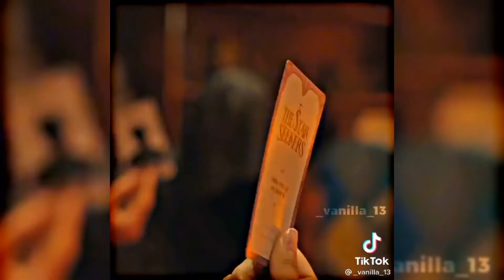what happens when bts and blackpink go together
2021 - KDrama TikTok Viral
BLACKPINK
Shan Chai D. Abarientos

m, comment, ...

FACEBOOK PAGE CHAIII-15 KOREAN.

Picsart... Shanchaiiabatrientos

TikTok, known in China as Douyin, is a Chinese video-sharing focused social networking service owned by Chinese company ByteDance. The social media platform is used to make a variety of short-form videos, from genres like dance, comedy, and education, that have a duration from 15 seconds to one minute. Wikipedia
Initial release date: September 2016
Stable release: 15.5.0 / 31 March 2020
Available in: 40 languages
Operating system: iOS, Android
Size: 308.3 MB (iOS); 55.21 MB (Android)
Developer: ByteDance, Toutiao